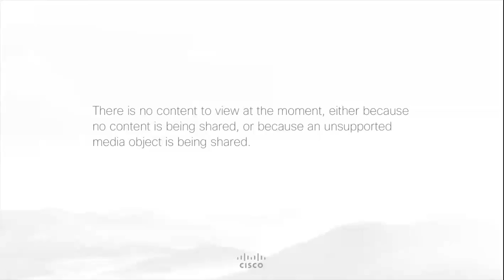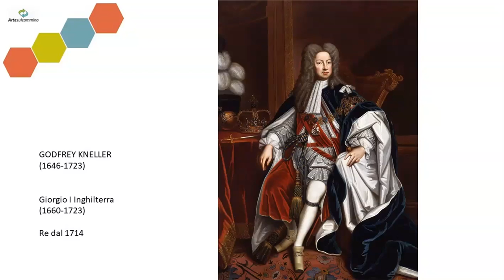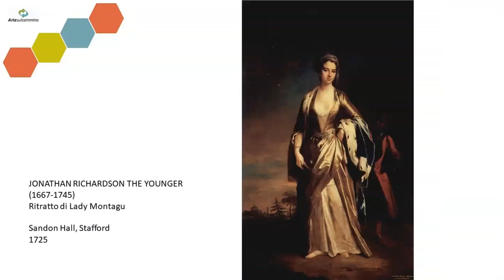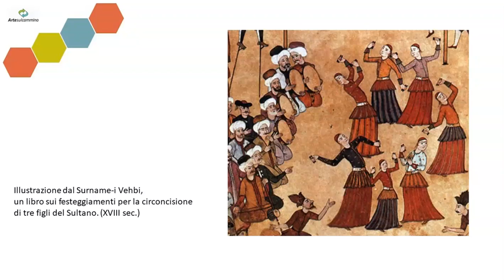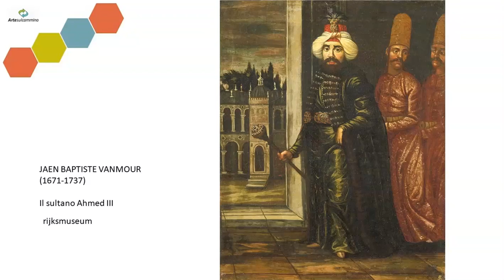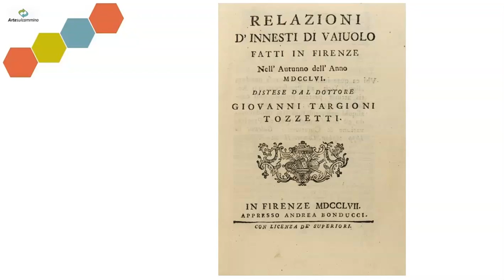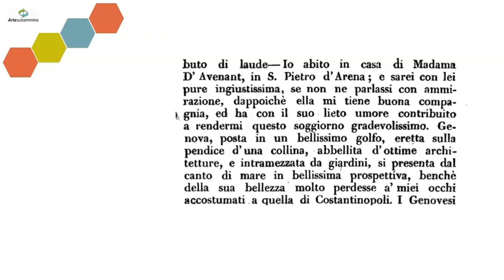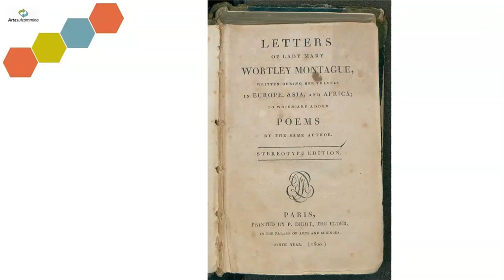VIAGGIO AI 4 ANGOLI del GLOBO #3 "LADY MONTAGU" di Flavia Cellerino - Goodmorning Genova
artesulcammino da più di dieci anni propone escursioni a piedi durante le quali si visitano monumenti, musei, mostre, siti archeologici, centri storici di particolare interesse urbanistico e architettonico. Continuiamo a viaggiare...sul web! con un ciclo di appuntamenti sulla storia dell'Arte: "VIAGGIO AI 4 ANGOLI del GLOBO". Terzo appuntamento con Lady Montagu, a Costantinopoli sulla traccia del... vaccino! Lezione a cura della prof.ssa Flavia Cellerino.